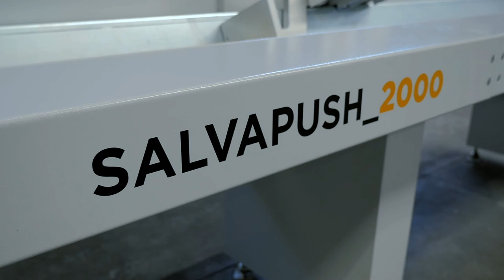Salvamac Salvapush 2000 Optimizing saw in 50 sec - Ottimizzatrice - Optymalizerka - Otimizadora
Innovative automatic and optimizing cross-cutting saw.
A technological evolution of wood cutting systems.
The automatic optimizing saw SalvaPush_2000 is born from over twenty years of experience in wood optimizing saws.
The machine is the ideal solution to increase the yield of wood, to reduce the worked hours, facilitate staff activity, cut costs and increase profits. The operator has just to mark the quality of the wood and the presence of defects, the optimizing saw will do the rest. The machine cuts the best possible combination of measures, reducing waste to a minimum and improving productivity, all in total safety.

SALVAMAC CROSSCUTTING SAWS